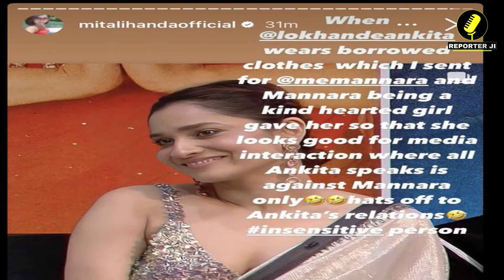Bigg Boss 17: Priyanka Chopra Supports Mannara; बिग बॉस 17: मन्नारा चोपड़ा के सपोर्ट में प्रियंका